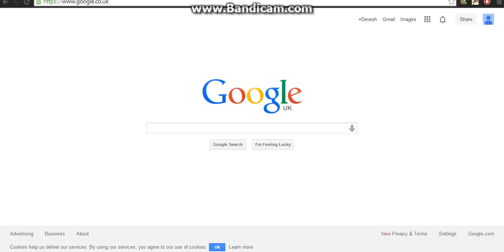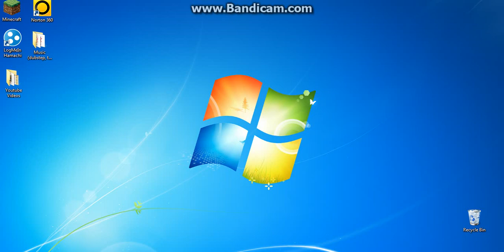Minecraft - How to change your skin (Quick and easy)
Hi quick video showning how to change your skin on minecraft. The website I used is Skindex because it is easier.

Please check out
Tommyogy1 and Eshancraft